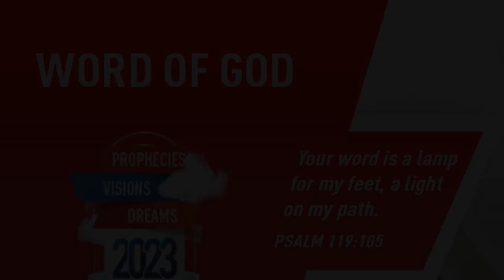”GIVING” | English | 04-JUN-2023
Language : English
Verse : 2 Corinthians 9

6. But this I say, He which soweth sparingly shall reap also sparingly; and he which soweth bountifully shall reap also bountifully.